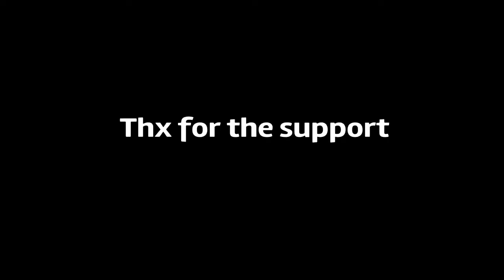Congrats Spiral Knight*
Congrats Leader